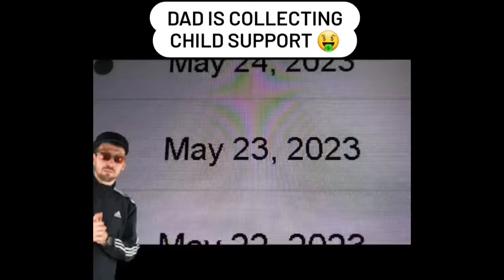Adult Film Actress Sara Jay Embarrasses Husband